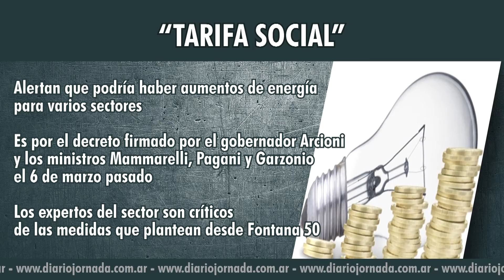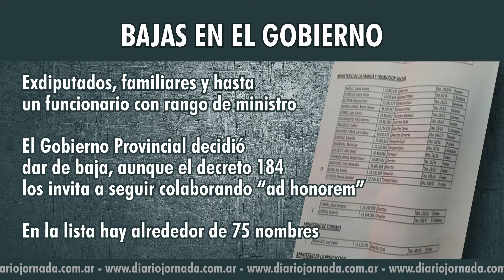Lo Que Tenes Que Saber 20-03-2018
Las noticias destacadas del Martes están en LoQueTenésQueSaber de JornadaPlay con Sara Mateos
Hoy